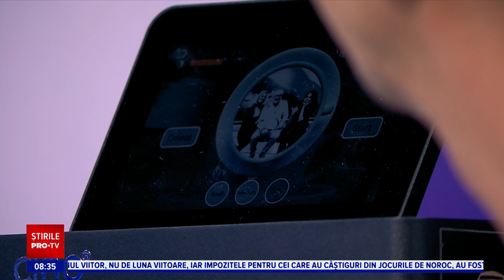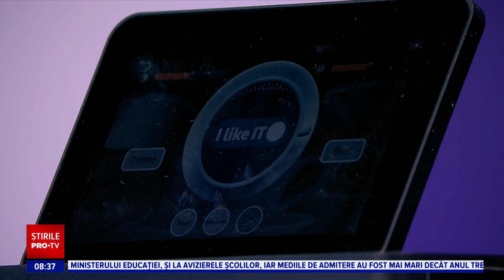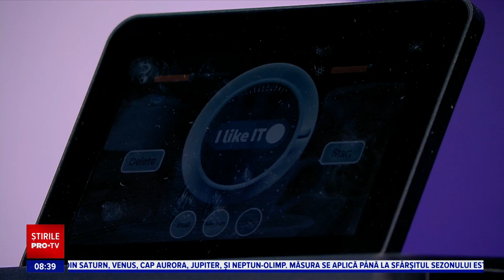Cum putem printa orice fotografie pe cafea. Un digital barista o poate face în doar 20 de secunde